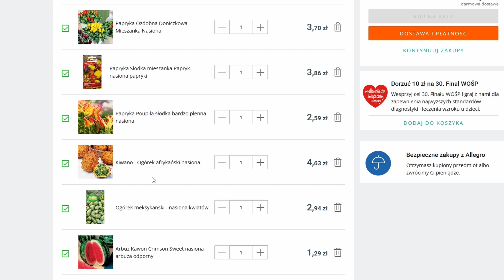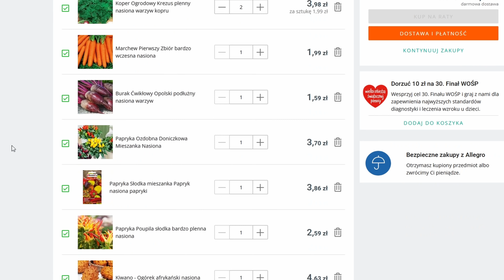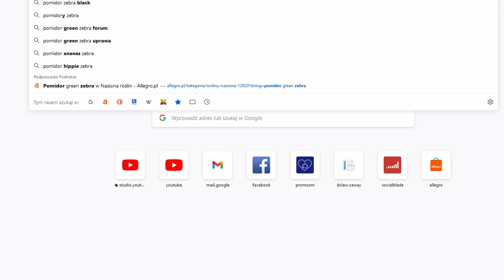JAK PRZETRWAĆ Z DALA OD MIASTA | POMYSŁ NA WIEŚ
Kochani zobaczcie co u Nas się dzieje ,jak planujemy przetrwać z dala od miasta, niespodzianka. trochę z domowego zacisza i plany na początek wiosny .
Pozdrawiam serdecznie

BYŁO TAK BLISKO | W ANGLII BRAKUJE LUDZI DO PRACY ALE LEPIEJ PŁACIĆ NIKT NIE CHCE | Ewa Klim
sposób na wieś